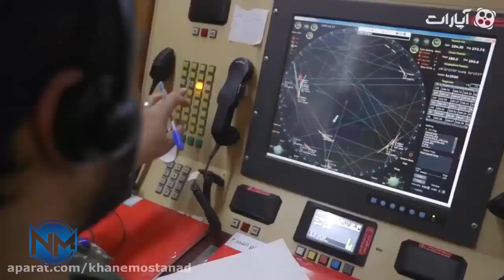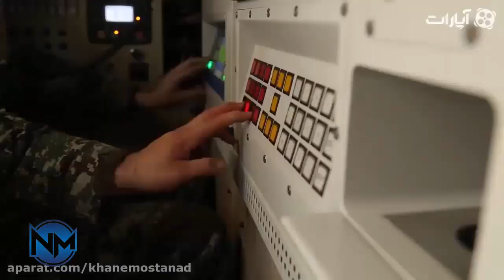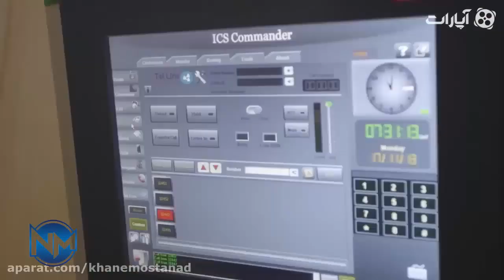Can Iran’s S-300PMU-2 Air Defences Stop Israeli Missile Attacks?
In the aftermath of limited Israeli air strikes on Iranian targets in the early hours of October 26, which saw fighters launch large numbers of ballistic missiles from outside Iran’s airspace, Iranian ground based air defence systems have alone shouldered the responsibility for intercepting incoming attacks.

While Iran fields a number of indigenous and Soviet long range systems, by far the asset which had gained the most attention has been the Russian S-300PMU-2 system, a single regiment’s worth of which were delivered to the country in 2016.

The system provides multi-layered air defence with complementary long, medium and short ranged missile classes, and was designed with an emphasis on high mobility to maximise survivability.